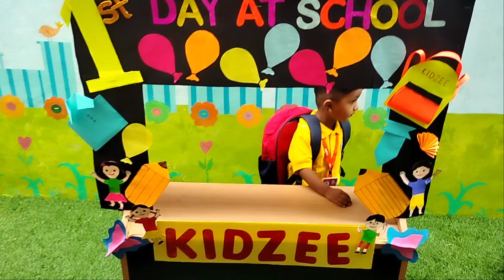#1 St day at school..aayush 🏫😀😀